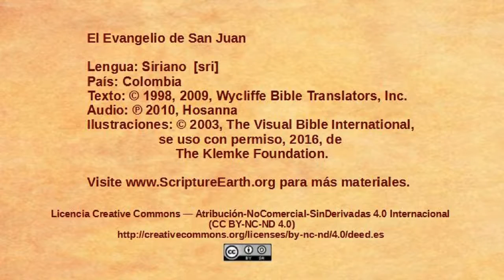Siriano - John 6:16-21 - Jesus walks on the water [sri]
Scripture Videos from the Gospel of John in Siriano of Colombia. [sri]